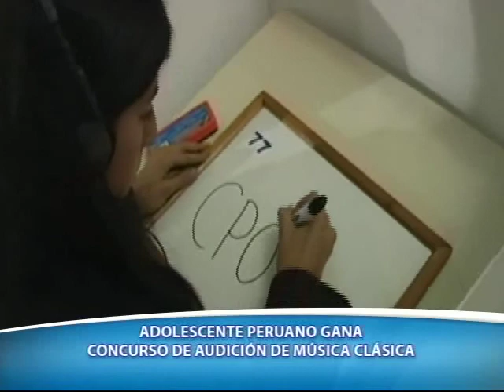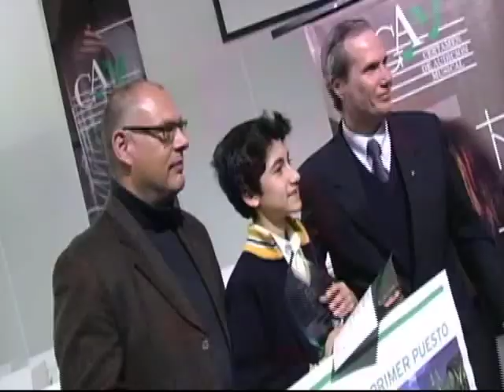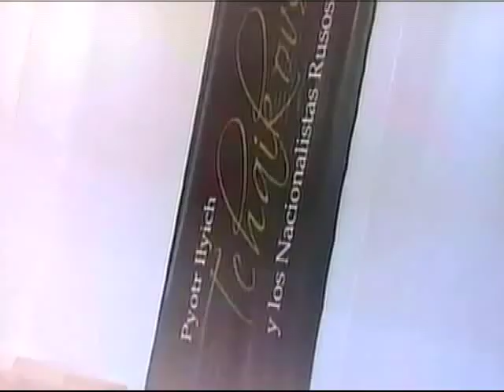"Mihael Arce: el niño pianista" de Esther Nuñez en DE PELICULA 6 NOVIEMBRE 2011